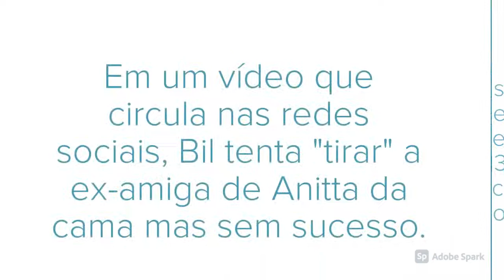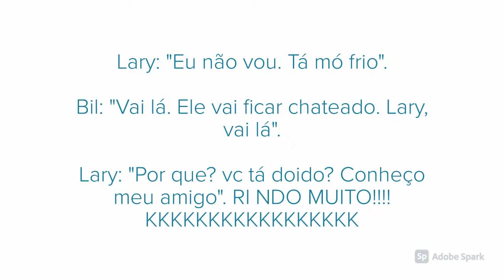BIL TENTA SE ESQUIVAR DE LARY BOTTINO E CONFESSA PARA STHER QUE NÃO QUER FICAR COM NINGUÉM; VÍDEO!